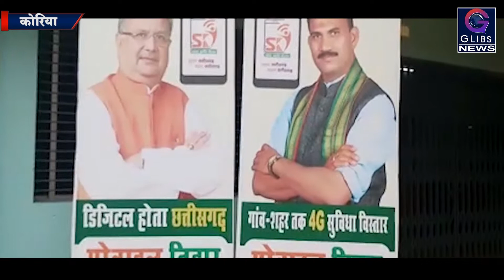Exclusive : संचार क्रांति योजना के तहत स्मार्टफोन का वितरण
संचार क्रांति योजना  के तहत स्मार्टफोन का वितरण  कोरिया जिले में  किया जा रहा है। कोरिया जिले के नगर निगम चिरमिरी में तीन केन्द्रो के माध्यम से मोबाईल बांटा जा रहा है।निगम के 40 वार्डो के 5313 हितग्राहियों को 6 अगस्त से 17 अगस्त तक स्मार्ट फोन बटे जाने  तय हुआ है।